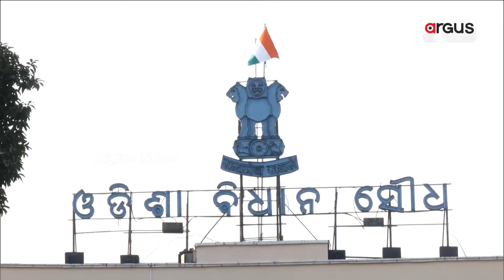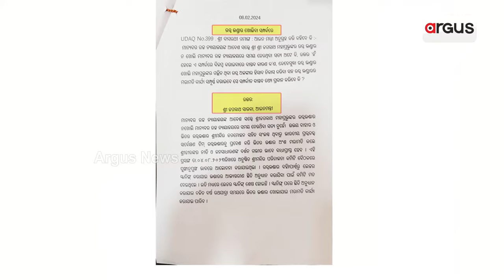5 ବର୍ଷ ହେଲା କାହିଁକି ତଦନ୍ତ ରିପୋର୍ଟ ଚାପିରଖିଛନ୍ତି ବିଜେଡି ସରକାର ? || Ratnabhandar || Puri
ରତ୍ନଭଣ୍ଡାର ପ୍ରସଙ୍ଗରେ ପୁଣି ରାଜ୍ୟବାସୀଙ୍କୁ ଲଲିପପ୍ ଧରାଇଲେ ରାଜ୍ୟ ସରକାର । ବିଧାନସଭାରେ ସରକାର ଦେଉନାହାନ୍ତି ପ୍ରକୃତ ଉତ୍ତର, ଆଇନମନ୍ତ୍ରୀ ରଖିଲେ ବିଭ୍ରାନ୍ତକର ତଥ୍ୟ।

5 ବର୍ଷ ହେଲା କାହିଁକି ତଦନ୍ତ ରିପୋର୍ଟ ଚାପିରଖିଛନ୍ତି ବିଜେଡି ସରକାର ? || Ratnabhandar || Puri